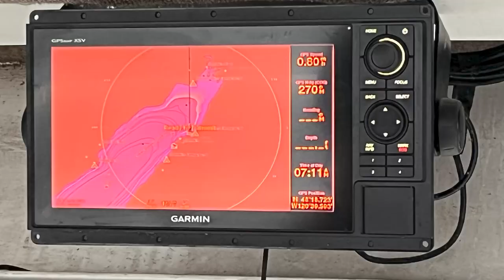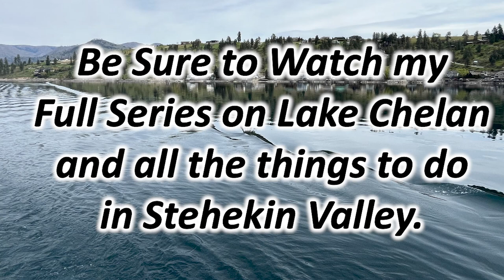Thrilling Boat Ride on Lake Chelan's Glassy Waters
Travel Across America with Me. Relax and Enjoy the Ride on the Glassy Water of Lake Chelan. After spending a week in the remote, wilderness getaway in Stehekin Valley, pressed against the North Cascade Mountains, it was time to make another bittersweet departure. Private businesses and homes are intermingled into the Lake Chelan National Recreation Area—part of the North Cascades National Park. This location is not for the city slicker, but for those seeking a true wilderness adventure within the United States with some comforts of home. From simple nature trails, strenuous hikes, to multi-day trail rides, you will not be disappointed. The only way to get there is by boat or airplane or hiking the Pacific Crest Trail. Food options include the Stehekin Pastry Company, Stehekin Valley Ranch, The Landing Restaurant, fresh produce, cheese, and honey at The Garden, and, of course, apples in season at Buckner Orchard.

Lake Chelan is the country’s third deepest lake and as beautiful at Lake Tahoe and Crater Lake. The most prominent sites when reaching Stehekin Valley are Booker, Buckner, and Boston Peaks, and of course famed McGregor Mountain. However, Lake Chelan is not a household name, which adds to the charm, intrigue, and serenity of the splendid lake. We have traveled across Lake Chelan by ferries operated by Lake Chelan Boat Company, the barge operated by our friend and owner of the Mountain Barge Services, and by private boat and airplane. Secret: If you see it in Stehekin, there is a good chance it arrived on his barge! Should you arrive unprepared or just needing clarification stop in at the Stehekin Log Office to get helpful information from one of the locals. Realize you will want some type of transportation other than your feet if you want to reach some of the farther sites like High Bridge. Bikes, sport utility vehicles, boats, and scooters are available for rent, as well as water exploration equipment. Fishermen travel from thousands of miles to catch some of the largest fish of their life in the rumbling, frigid Stehekin River. Lodging and camping abound, but I recommend securing your place well before arrival, especially IN SEASON. We prefer to visit out of prime season when this serene locale is more tranquil and uncrowded. Many visit Stehekin on day trips, others go to visit and end up spending a lifetime. The main road is only 13 miles long. There is a secondary road from Harlequin Bridge that leads to private homes and to the airport. Internet service is finally available on what I fondly call “the island.” Hope you catch a rainbow when you see 312-foot-tall Rainbow Falls, we did.

Historical sites include the Stehekin School, a registered national historic place, and Buckner Homestead and Historic Orchard, part of the national park service. The Golden West Visitor Center was a great place to start your tour of the area, but unfortunately it will not be open this season. Stehekin Heritage publishes The Stehekin Guidebook filled with all things Stehekin, obtain a copy by contacting them at stehekinheritage.com.

Watch all my other videos on fun places to go. If you like seeing interesting places, I have a Travel Playlist that you can binge watch at Unclassic Road Trip on YouTube. Music: Last Kiss Goodnight